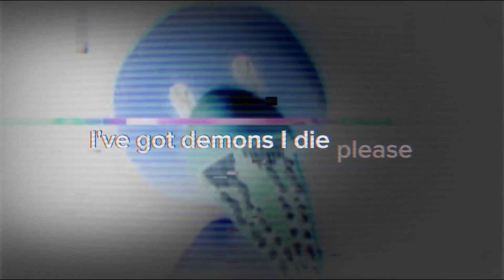Yellow [LYRICS] -Rockit Music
Yellow -Rockit Music
Description:
Hello y’all!
After a 2 Day Delay, I have finally got “Yellow” by Rockit Music here!
So get ready to explore Yellow!!

Hope y’all enjoy, love y’all! Peace!
Credits:
Song Artist: @RockitMusicYT
Captions & Edits: @BonnieMusicc/@bonnieofficiall
Hashtag Land!